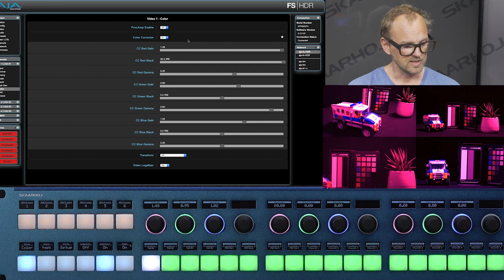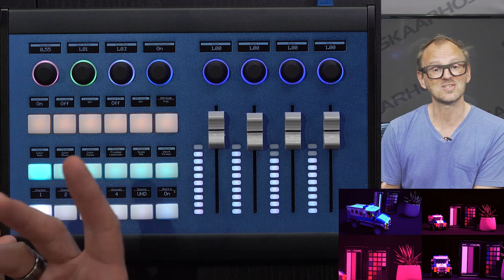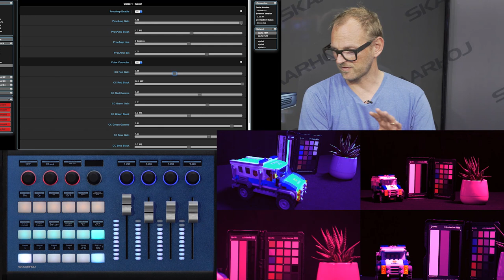Control frame synchronizers with SKAARHOJ Frame Rack Control Duo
With the new SKAARHOJ Rack Control Duo controller you can control your frame synchronizers and control your colours from any video source! We will also take a look at some good old buddies: the Color Fly, the Inline-10 and the RCP. You are in for a treat!